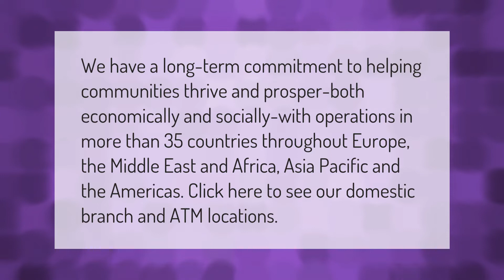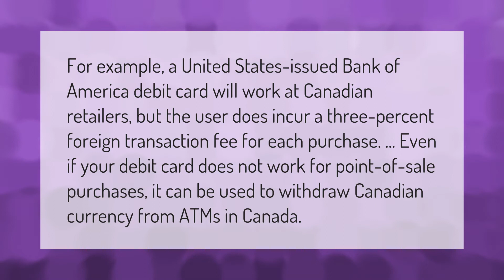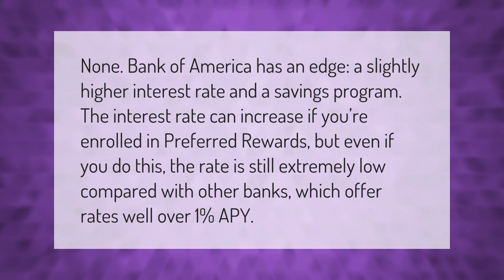Does Bank of America have international branches?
00:00 - Does Bank of America have international branches?
00:38 - What bank can I use in Mexico if I have Bank of America?
01:05 - Can I use Bank of America in Canada?
01:37 - Is Bank of America a good bank?

Laura S. Harris (2021, January 24.) Does Bank of America have international branches?
    AskAbout.video/articles/Does-Bank-of-America-have-international-branches-213706